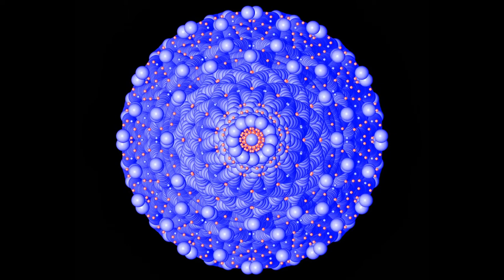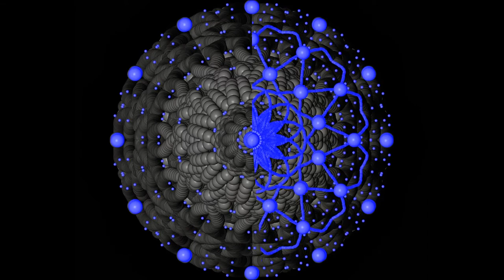BEETHOVEN ELISE ET LES ROSACES DE CHANTAL